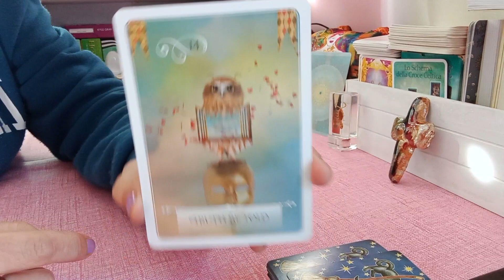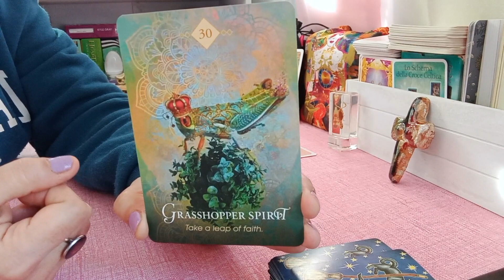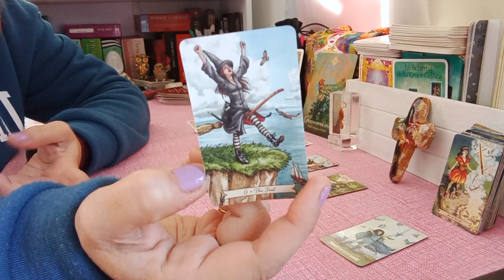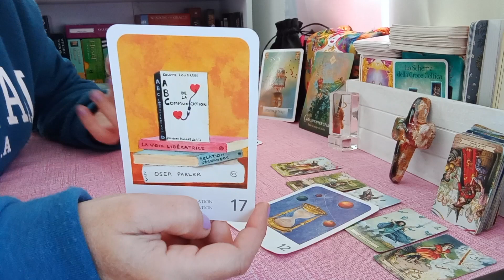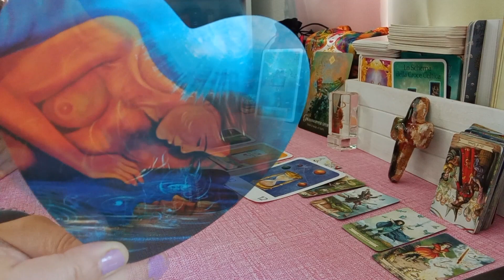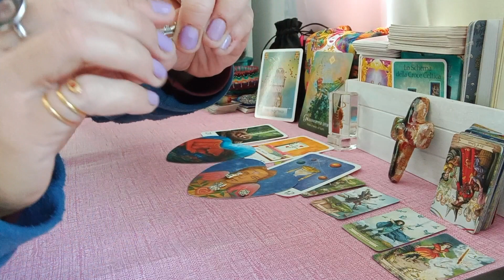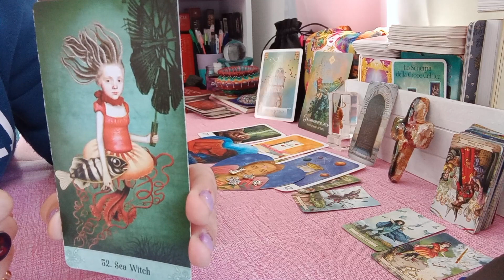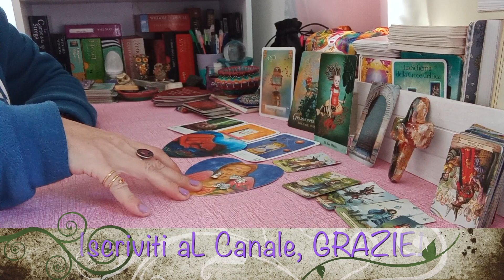♏️ SCORPIONE🌟💖🏆AMORE 🎼🎨🧩CREATIVITà E PASSIONE 🔥👄🎯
🌟DICEMBRE2022 🌟🌞 LA VERITà RENDE LIBERI 🕊💚
🔮Lettura Generale Tarocchi VALIDA PER : Sole 🌞Luna🌜Ascendente⬆️ E 💘Venere